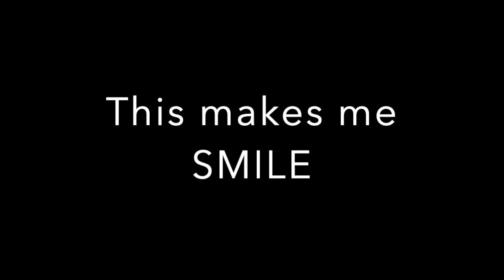Garn & the Bands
So many memories.